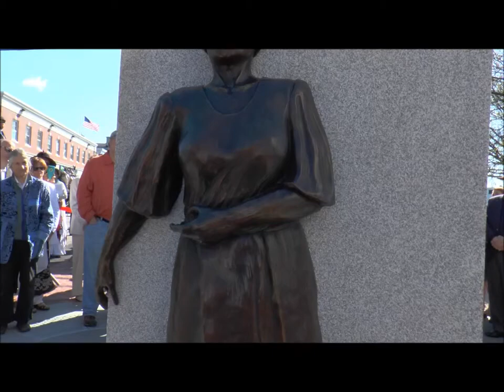African Burying Ground Ceremony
The dedication of the African Burying Ground Memorial Park in Portsmouth.